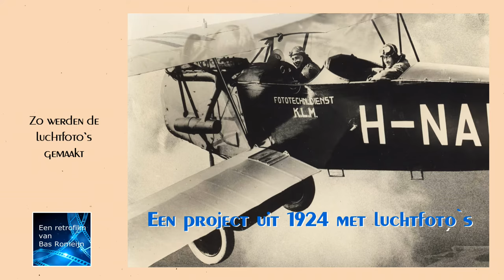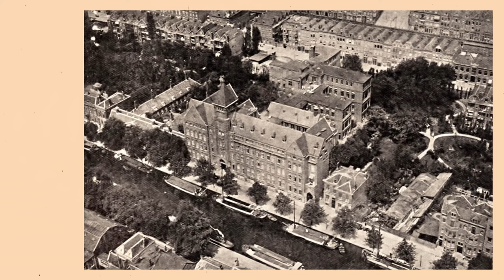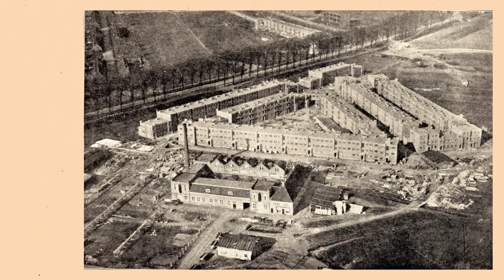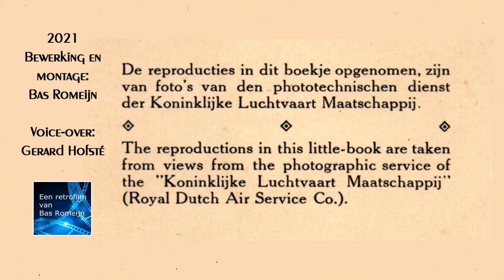1924 Het eerste "Rotterdam van boven"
Een verfilming van een boekje dat het Rotterdamse scheepvaart en havenbedrijf Müller & Co liet maken als relatiegeschenk. De  onderwerpen geven ons  een mooie indruk  van wat men toen interessant vond aan Rotterdam. De Coolsingel die net was gedempt, het nieuwe Stadhuis, het Sparta stadion, de plassen, de Maasbruggen, toen nog zonder de Hef en de oude havens en de toen nieuwe havens komen in beeld. Maar ook de nieuwe stadsuitbreidingen in Varkenoord, Vreewijk, Bloemhof en het Witte Dorp in Oud-Mathenesse.